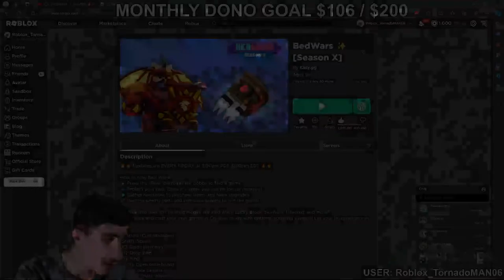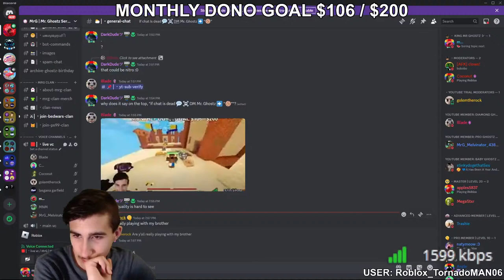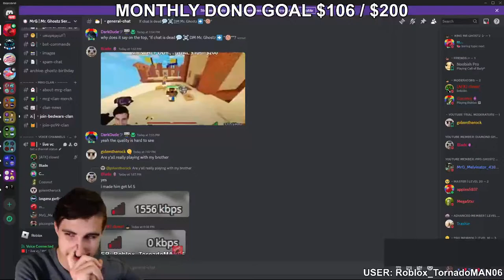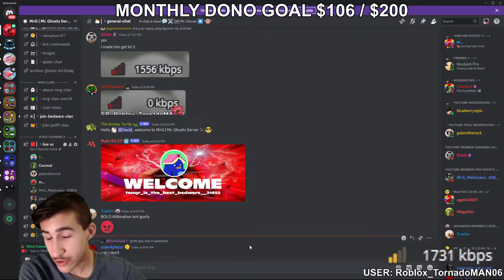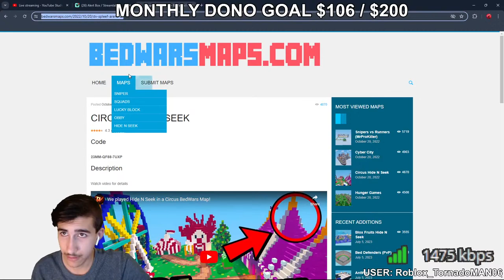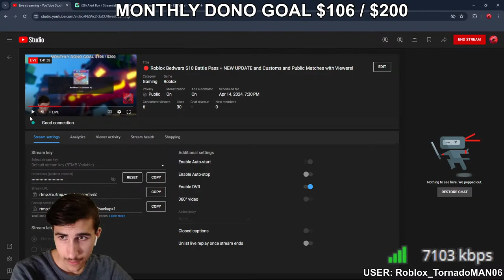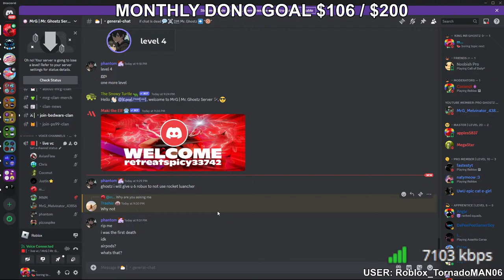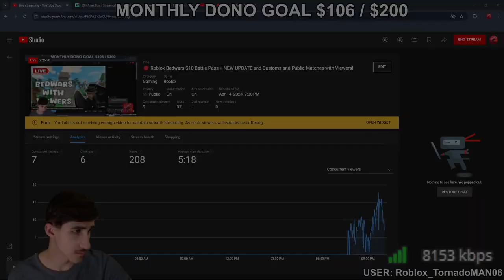🔴 Roblox Bedwars S10 Battle Pass + NEW UPDATE and Customs and Public Matches with Viewers!